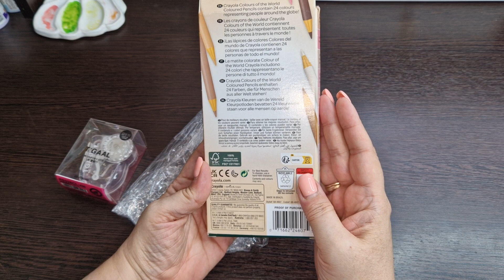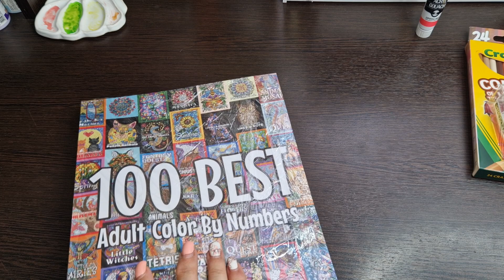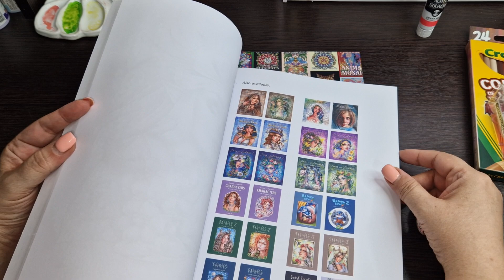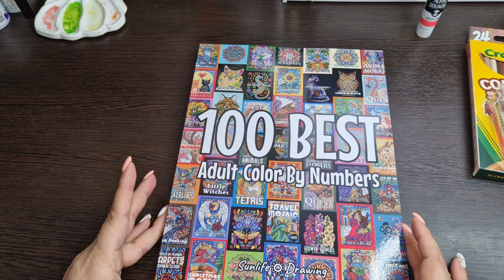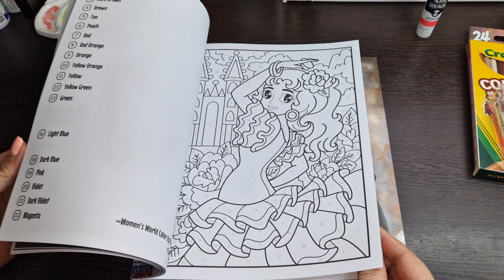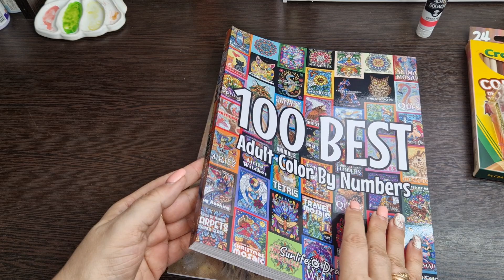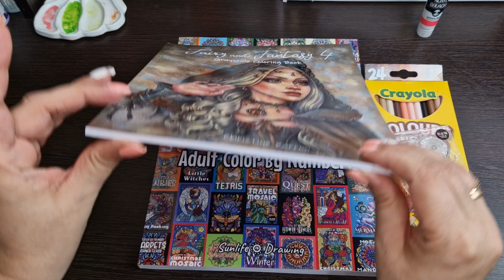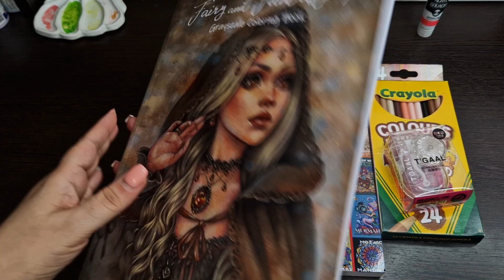ХОББИ ВЛОГ №15: Новые раскраски /Fairy and Fantasy 4/ новые карандаши Crayola/